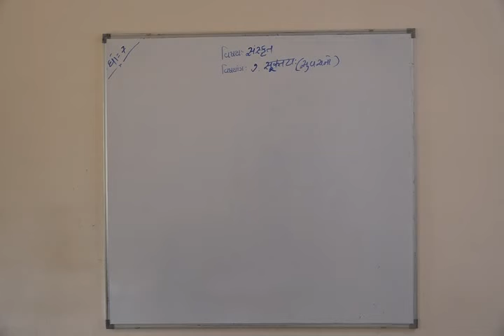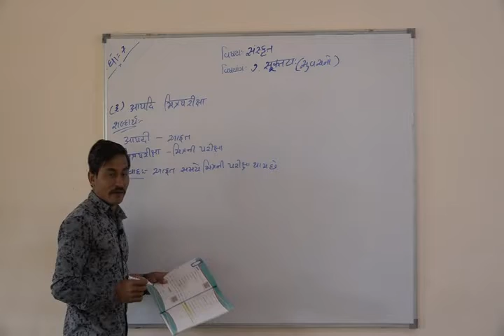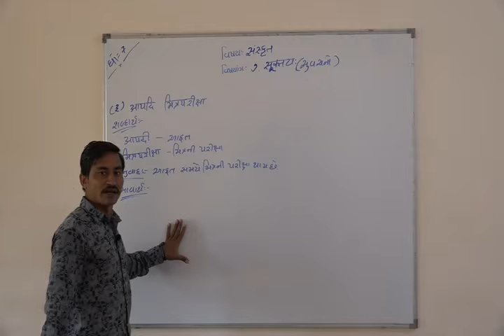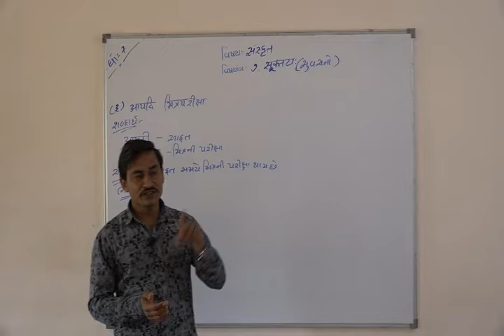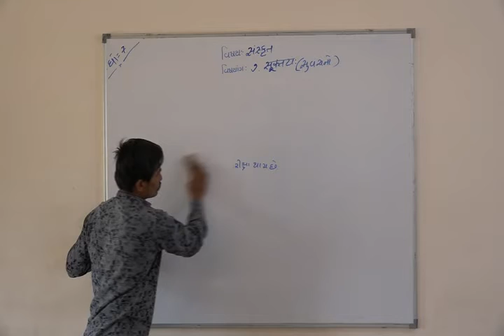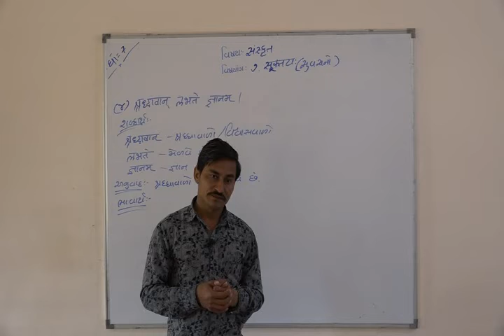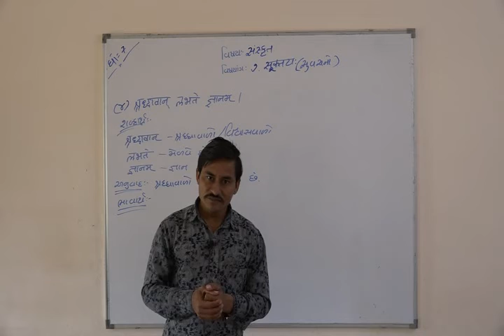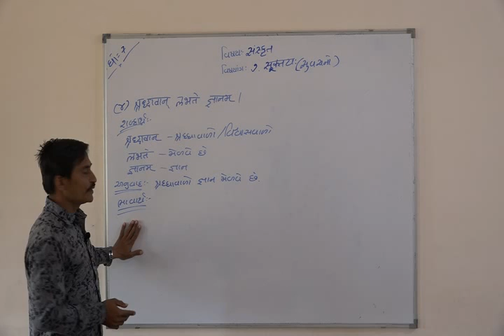Shree Adarsh Primary School,Bhabhar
ધોરણ ૭ વિષય સંસ્કૃત પાઠ ૭ શુક્તય